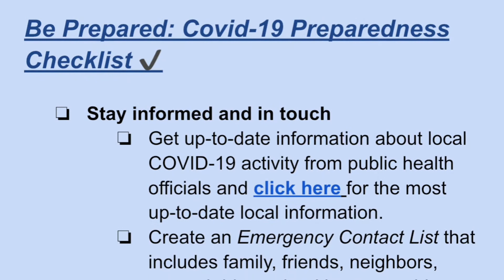Coronavirus Update 31 - COVID-19 Preparedness Checklist ☑️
Good afternoon, Arcadia Unified Families and Community:

We hope you’re enjoying a happy and healthy start to this Thanksgiving week. As we remain in a heightened state of awareness about COVID-19 in light of rising case counts, we wanted to provide another Coronavirus Update that includes a preparedness checklist and resources for you to help ensure your continued health and safety through the holidays during this pandemic.

-Coronavirus Update 31 - Video Update with AUSD District Nurse Erica Newkirk-
As we continue to do our part to stay safer at home when we can and continue to follow health and safety guidelines, our Arcadia Unified District Nurse, Erica Newkirk, provides more information in this video update on how we can continue to stay safe and talks about how the County and State health and safety regulations impact our students and families.

-Commitment to Communications-
As always, we remain committed to updating our dedicated Coronavirus webpage with new resources and information. You can view this communication, our 31st, (in English and Chinese) and all the previous updates we have sent to all parents and staff on our website. If you or someone you know needs additional language support, please let us know. We also encourage you to follow our Facebook page and Twitter page, where we will share additional non-urgent information and Arcadia Unified news. You can sign up for our Arcadia Unified Community Email List, and/or encourage others to do so to ensure receipt of our communications. Thank you all so much for your continued support.

Sincerely,
Arcadia Unified School District